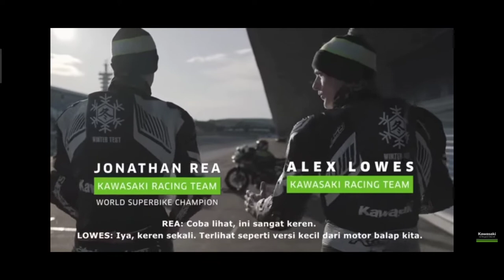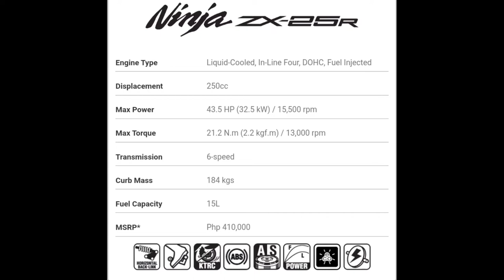LETS STOP THE ISSUE REGARDS TO D ZX25R PRICE. ITO NA ANG EXPLANATION | NO TO BRANDWAR 🇵🇭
Other video clip are not mine, they're are belong to their rightfully owner. Thanks to them I am able to create this video. Sa mga owner po nng clip subscriberrr nyo po ako mga lodi hehe aspiring MotoVloger here in Mandaue City